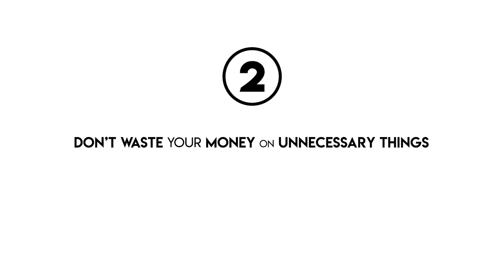What Every Real Estate Agent Should Know About Managing Finance | Financial Advice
Real Estate Agent Financial Advice: Is your commission your salary? Well, find out the truth & learn this financial advice for real estate agents to manage your money with an entrepreneur mindset!

PropCoach will educate our clients and ourselves, together with all the people we touch with extremely high quality. We strive to show a full roadmap for beginning, advanced, and senior real estate professionals. Together with proven models and efficient tools, we help every level to achieve their goals and dreams. Our ‘Power’ education is a combination of fun, speed, efficiency, and quality to give the most value for money products, services, and support.

Join Propcoach University of Real Estate: PURE! ⬇️
A self e-learning resource platform that consists step by step guide to getting leads & conversion in real estate

 Whenever you’re ready… here are 2 ways we can help you grow your real estate business⬇️
1.
2. Work with me and our team privately If you’d like to work directly with me and my team to take you from zero to one million in real estate… just send us a message and put “Private”… tell us a little about your current real estate business and what you’d like to work on together, and we’ll get you all the details!

We hope you enjoyed this video and learn some Real Estate Business Ideas.